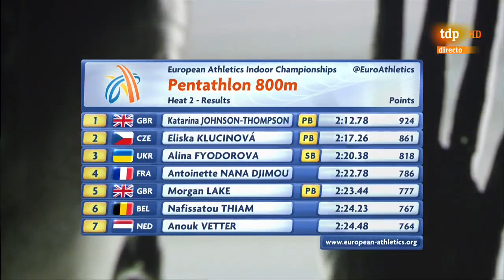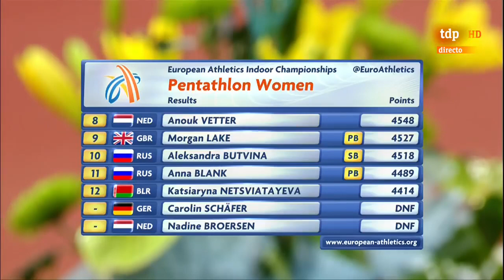Katarina Johnson-Thompson wins Pentathlon European Athletics indoor 2015 Praha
Pentatlon Campeonato de Europa de atletismo pista cubierta 2015 Prague Praga